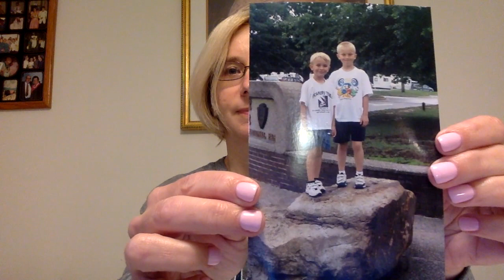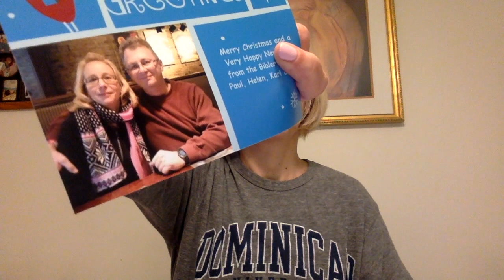Paper Signs Example 2